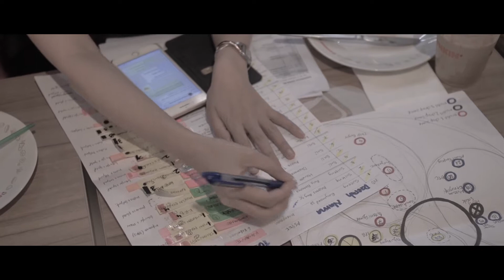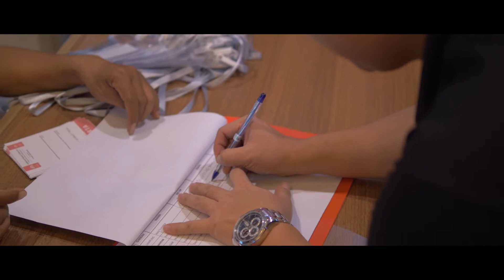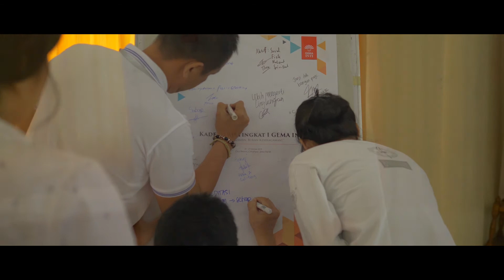Perhimpunan INTI | Kaderisasi Tingkat I Gerakan Pemuda INTI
Client: Perhimpunan INTI ( GEMA INTI )
Kaderisasi Tingkat I Gerakan Pemuda Perhimpunan Indonesia Tionghoa yang diadakan di Cico Resort, Cimahpar.
2019 | inVnity Group